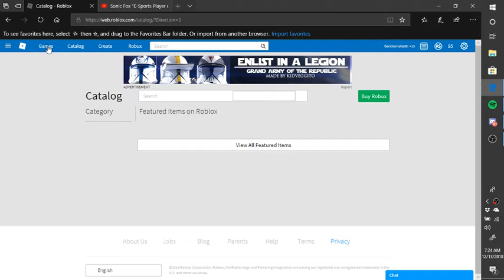Roblox logo is red again?